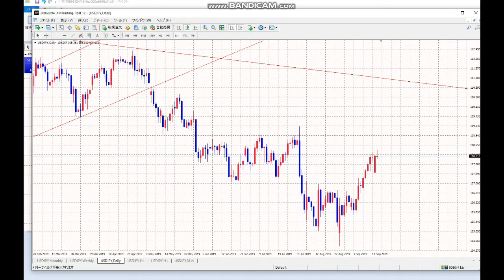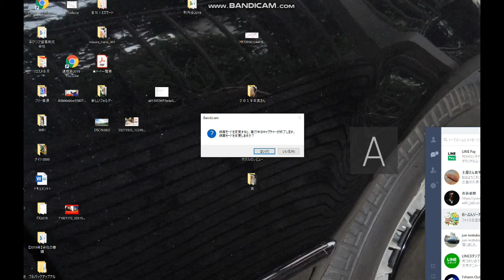【毎日FX】窓を埋めました。